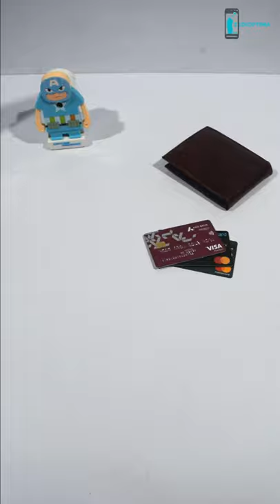Ogon Carbon Card Clip Smart Wallet Unboxing by ZEDIOPTIMA